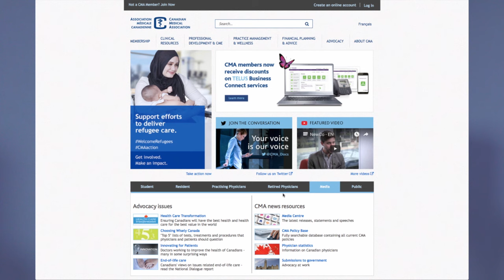Dr Francine Lemire on physician-assisted dying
The CFPC’s CEO Dr Francine Lemire updates family doctors on the state of physician-assisted dying in Canada after the Supreme Court grants the federal government a four-month extension on a February 6, 2016, deadline to provide legislation.

as well as new recommendations for a Canadian approach to assisted dying from the Canadian Medical Association
as key resources for colleagues.

Dr Lemire welcomes your comments by email